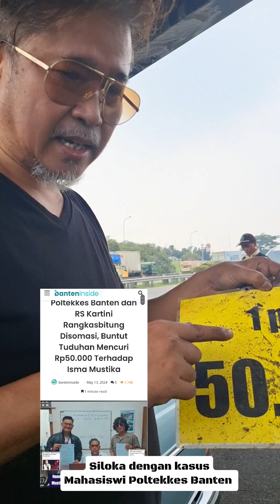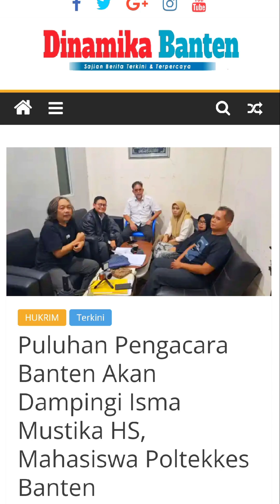Selamat Ulang Tahun Abah Lawyer Nandang Wirakusumah Pembina Macan Keadilan Indonesia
Selamat ulang tahun Abah Lawyer Nandang Wirakusumah Nandang Wirakusumah (Dewan Pembina Macan Keadilan Indonesia) sehat selalu, tetap semangat memperjuangkan keadilan untuk wong cilik!